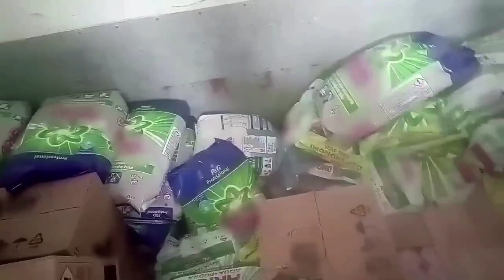Mersin'de 13 milyonluk sahte deterjan operasyonu: 3 gözaltı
Mersin'de jandarma ekipleri tarafından merdiven altı bir imalathanede üretilen piyasa değeri 13 milyon lira olan sahte deterjanlar ele geçirildi. Olaya ilişkin 3 şüpheli yakalandı.
Alınan bilgiye göre, İl Jandarma Komutanlığı ekipleri, kaçakçılık ile mücadele kapsamında halk sağlığını tehlikeye sokan sahte temizlik ürünleri imal edip satan şüphelilere yönelik çalışma yaptı. Yapılan çalışmada belirlenen 3 şüpheli, imal ettikleri sahte üretim temizlik malzemelerini satmak amacıyla harekete geçtiğinde araçları durdurularak suçüstü yakalandı. Operasyonu genişleten ekipler, ürünlerin imal edildiği Akdeniz ilçesindeki merdiven altı imalathaneye de operasyon düzenledi. Piyasa değeri yaklaşık 13 milyon lira olan 12 ton sahte temizlik ürünü, 1 adet deterjan ambalaj makinesi, bir ton 280 kilogram deterjan katkı malzemesi, 3 adet elektronik terazi ve çok sayıda farklı markalara ait boş deterjan ambalajı ile etiket de ele geçirildi. Gözaltına alınan 3 şüpheli jandarmaya götürüldü.